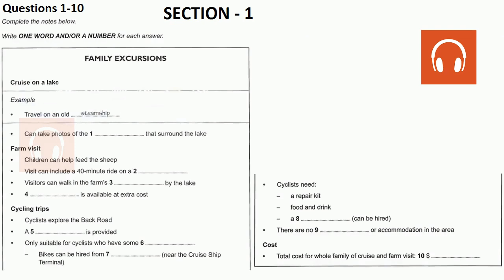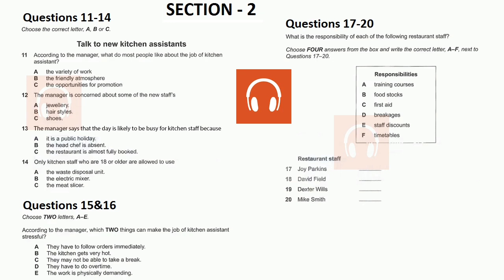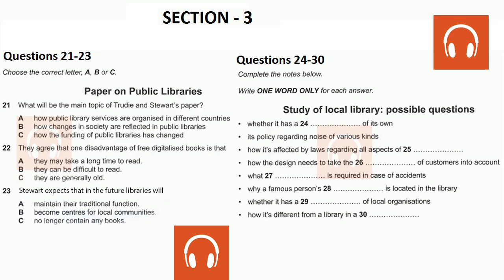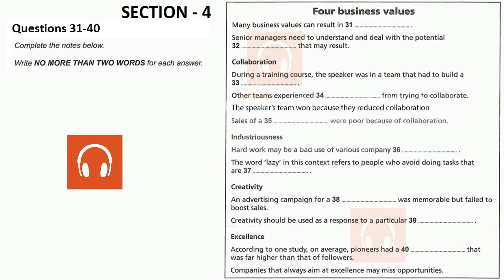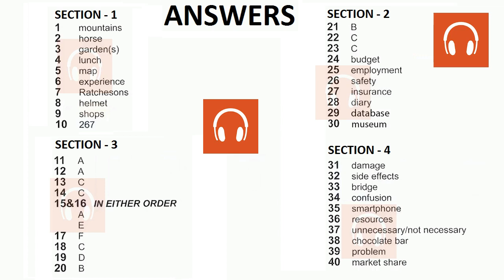😇🎄 NEW BRITISH COUNCIL IELTS LISTENING PRACTICE TEST 2020 WITH ANSWERS - 8.03.2021